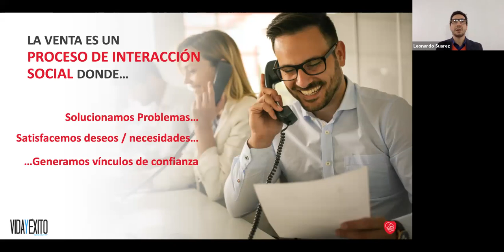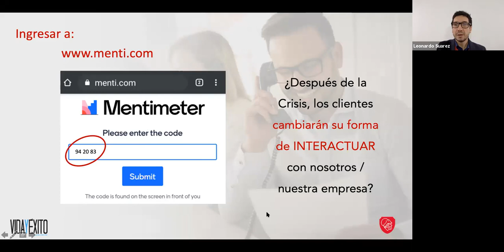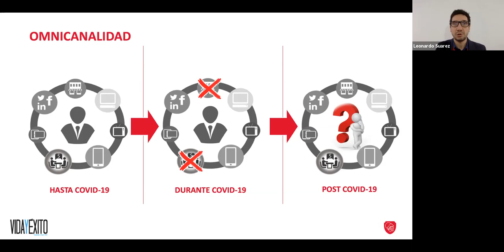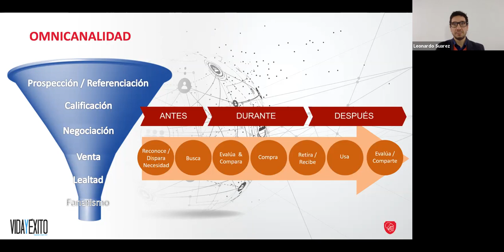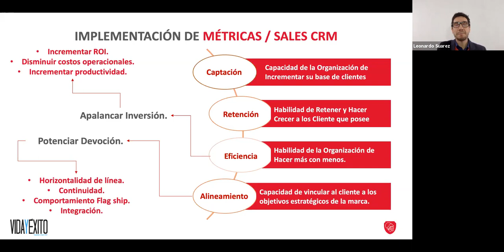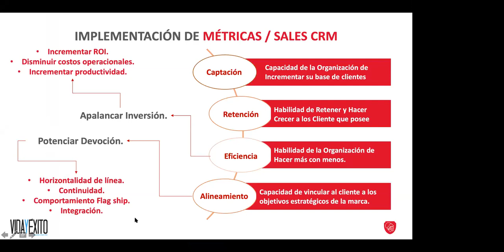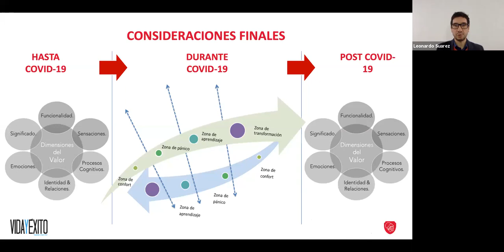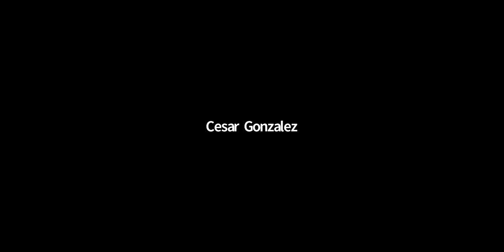Sostenimiento y productividad de equipos comerciales en tiempos de crisis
Leonardo Suarez, profesor en áreas comerciales y marketing de ADEN International Business School, nos habla sobre cómo hacer coaching personalizado con los comerciales en momentos complejos, cómo trabajar la motivación del equipo a través del teletrabajo y cómo lograr la excelencia profesional.